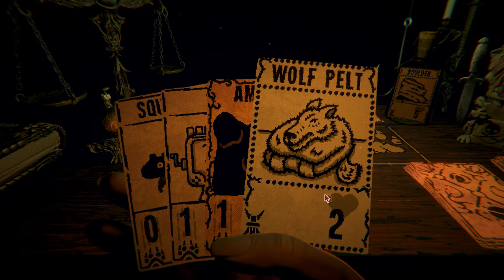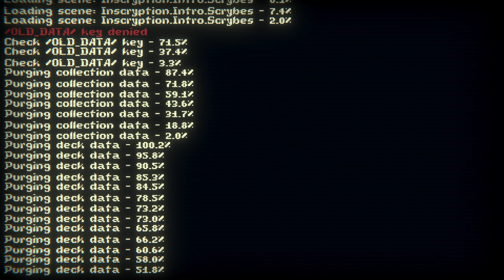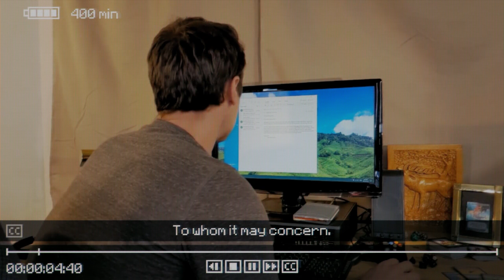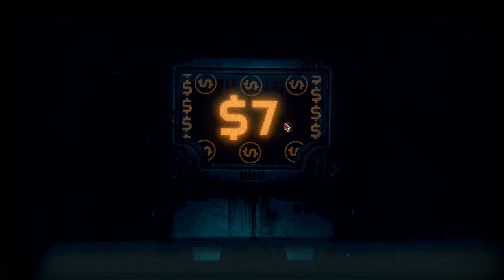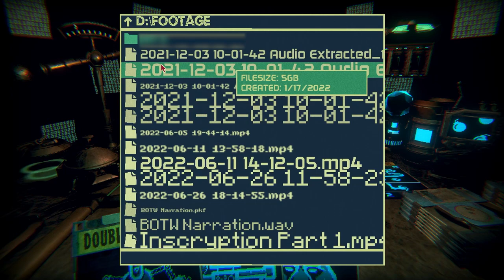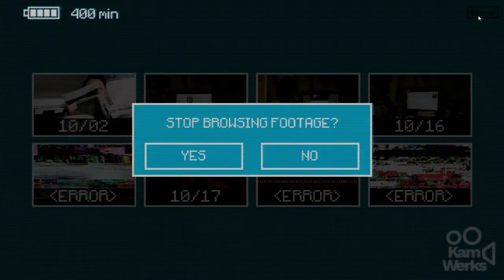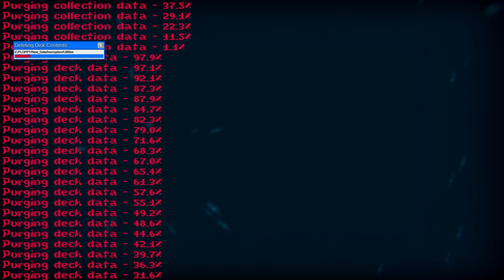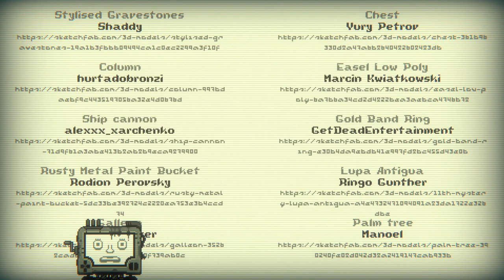Inscryption - Longplay (All Bosses with Chapters)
This was my first playthrough of Inscryption so I was taking in a lot of mechanics in at once. Apologies in advanced if I made some dumb plays in certain areas. I did try my best to show off the game fully, going through each nook and cranny that I could and showing off all the additional content that this game has to offer. Additionally, I did make a mistake in my recording settings so it is only 30 FPS, but given that this is an 8 hour experience when edited down, it is probably for the best.

---  Chapters  ---
0:00 - Act 1 | Run 1 (Tutorial)
33:55 - Act 1 | Run 2 (Stinkbug & Cabin Puzzles)
1:08:57 - Act 1 | Run 3 (Stunted Wolf & More Puzzles)
1:46:36 - Act 1 | Run 4 (Successful Run)
2:18:43 - Act 1 | Final Boss
2:24:17 - Act 1 | Intermission | Luke Carder Video Tapes 1
2:32:29 - Act 1 | Epilogue
2:33:58 - Act 2 | Introduction
3:08:45 - Act 2 | Grimora Boss
3:37:50 - Act 2 | Leshy Boss
3:53:20 - Act 2 | Magnificus Boss
4:00:20 - Act 2 | Intermission | Luke Carder Video Tapes 2
4:36:00 - Act 2 | P03 Boss
4:40:05 - Act 2 | Epilogue
4:43:00 - Act 3 | Introduction
5:40:05 - Act 3 | Archivist Boss
5:45:14 - Act 3 | Intermission | Luke Carder Video Tapes 3
6:09:59 - Act 3 | Photographer Boss
6:24:55 - Act 3 | Secret Boss
6:47:54 - Act 3 | Unfinished Boss
7:18:18 - Act 3 | Golly Boss
7:30:14 - Act 3 | Epilogue
7:44:34 - Finale
8:04:27 - Credits